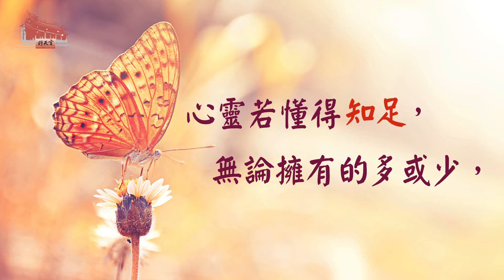【平安心語】能知足便是富 ，能退讓便是福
心靈若懂得知足，無論擁有的多或少，
都會覺得豐富，並充滿感恩與喜悅；
即使遇到紛爭，若主動退讓，不與人爭，就能避免許多災禍。